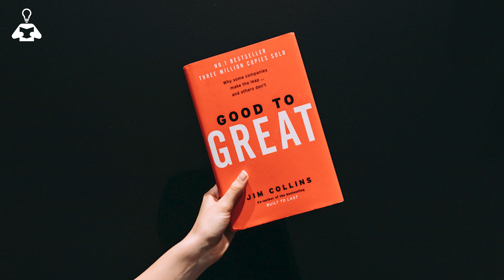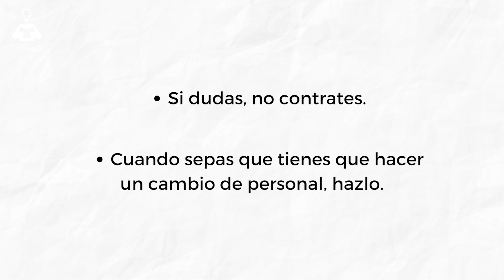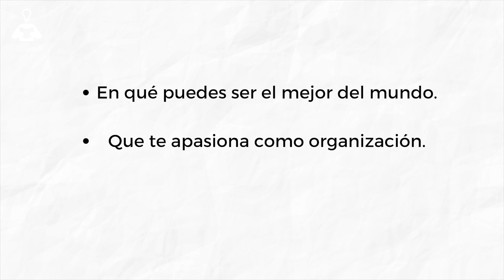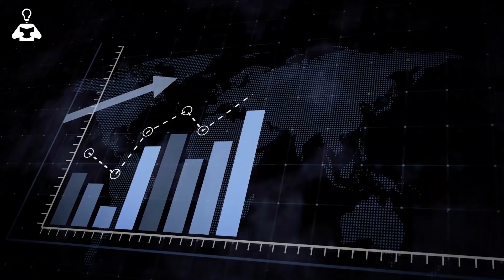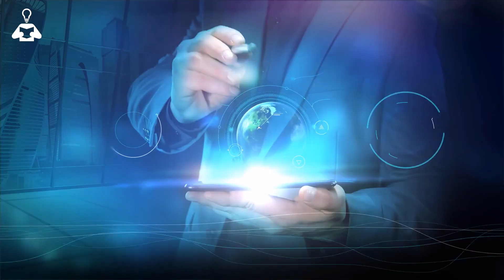REVELADOS: Los Secretos de las Empresas Poderosas Que NO QUIEREN Que Sepas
💊 Recibe tu email diario sobre negocios, emprendimiento y tendencias de mercado